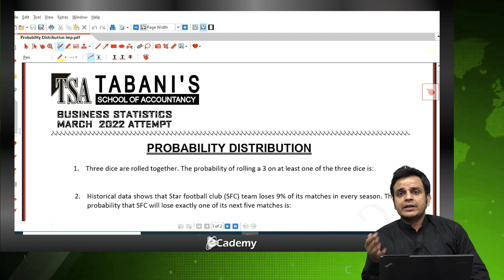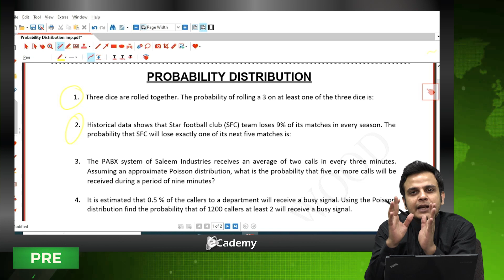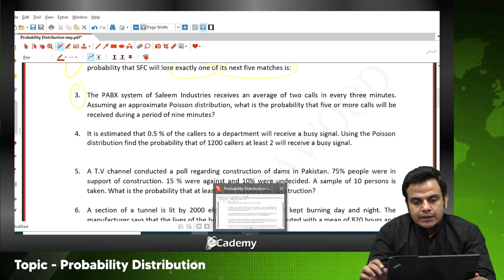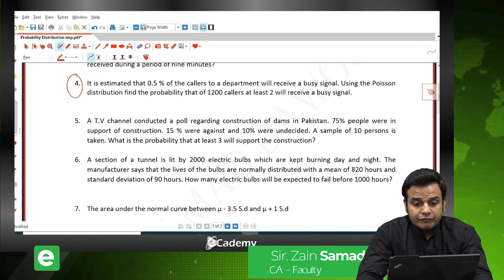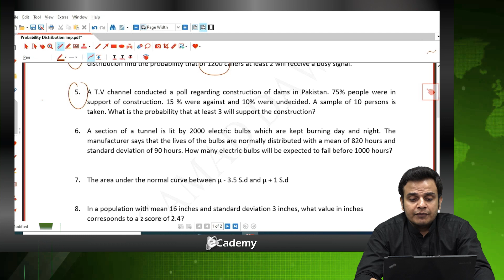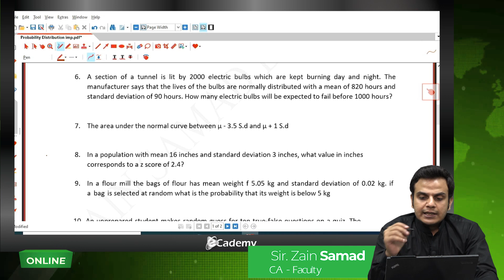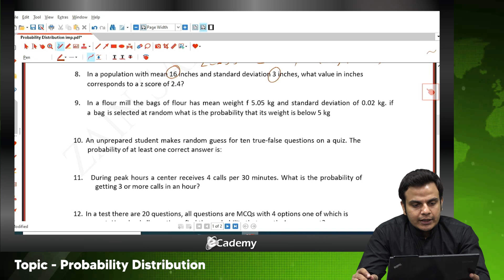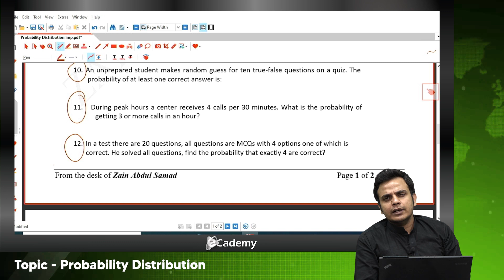Learn CA PRC (Topic: Probability Distribution Practice Questions) from Sir Zain Samad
Study among the best - Tune in and see all that we have in school for you as you begin your journey for CA PRC with us.